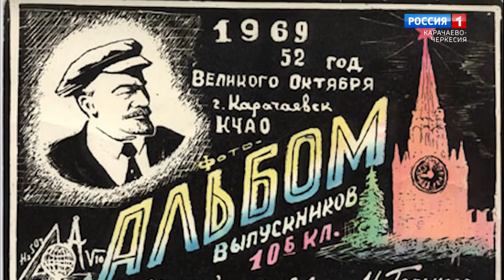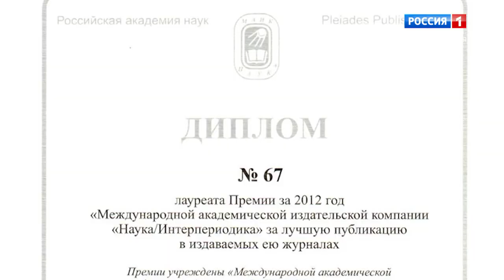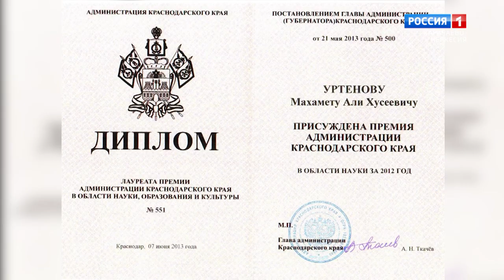"Интересный человек среди нас" (на карачаевском языке)